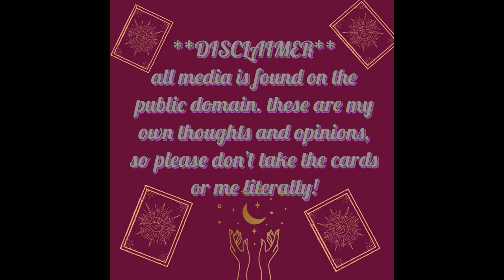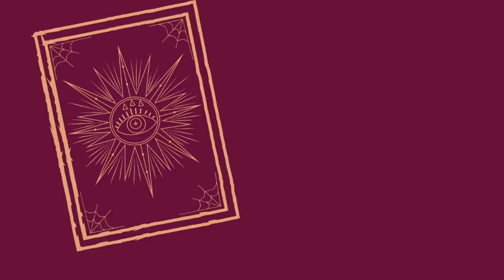neil aspinall answers p.i.d questions, 1969 ✨️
ĥeres another clue for you all...✨️